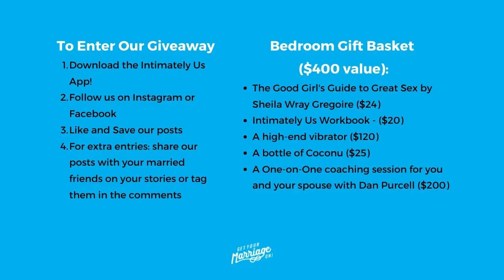Day 6: Avoid These 7 Mistakes Couples Make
As I’ve coached couples and individuals, and from my own experiences, I’ve noticed a few common mistakes people make that undermine our ability to get the most out of sex. I want to share with you a few of these mistakes and how to avoid them so that you can enjoy great sex and deeper intimacy! Listen to today's video to learn more about these mistakes:

1. Being too outcome-oriented.
2. Expecting every encounter to be amazing.
3. Pleasure vs Duty
4. Misunderstanding desire
5. Pleasure able sex shouldn't require effort
6. Orgasm should come naturally for her
7. Misunderstanding anatomy & physiology

Can you relate to any of these mistakes? What other misconceptions or myths have you experienced? We love hearing from you.